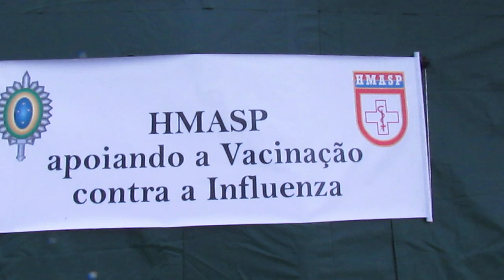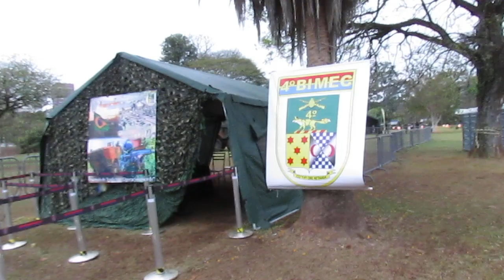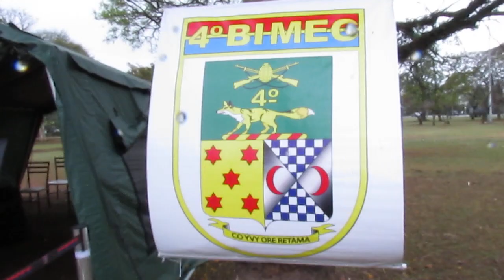ExpoEX 2023, no Obelisco do Ibirapuera/SP.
26 de Agosto de 2023, sábado: O Comando Militar do Sudeste (CMSE), trouxe para a área do Obelisco do Ibirapuera, na zona sul da cidade de São Paulo, a EXPOEX 2023 - Exposição do Exército Brasileiro, no último final de semana de agosto (dias 26 e 27, das 09 as 17hs), em comemoração a semana do Soldado, com Exposição de material bélico, viaturas, helicóptero e diversas barracas com os principais aquartelamentos sediados em São Paulo. O tempo frio e chuvoso deste sábado, tirou o brilho do evento, na questão da presença de público.
Neste vídeo: a Exposição.